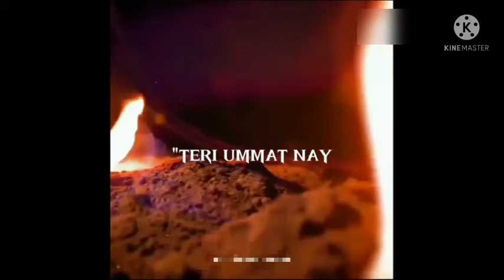ayyam e fatima